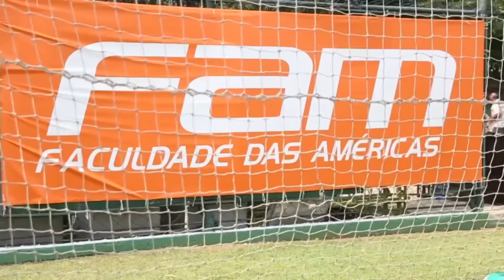FUTEBOL ARTE - Palmeiras 2 x 1 Fluminense - COPA DO BRASIL 2015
A série FUTEBOL ARTE traz a classificação do Palmeiras para a final da Copa do Brasil 2015 de uma maneira que você nunca viu.